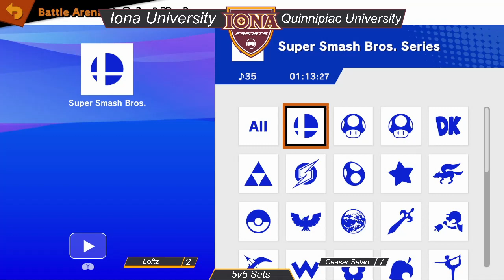eFuse Week 3 Round 2: Iona University vs Quinnipiac University Set 2: Loftz vs Ceasar Salad